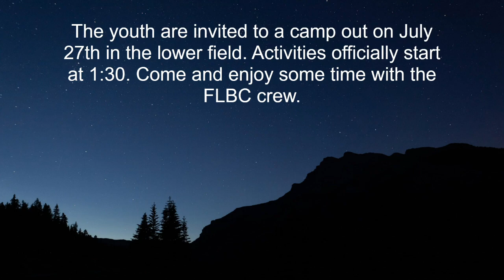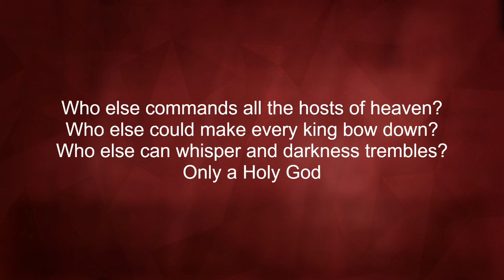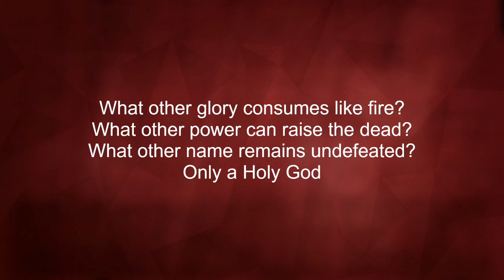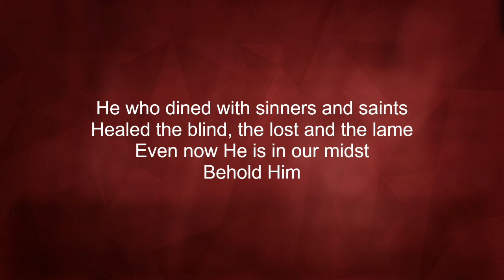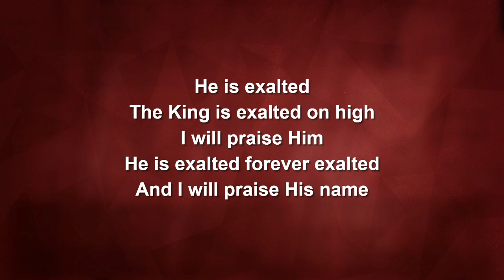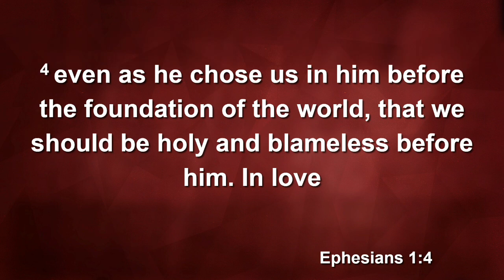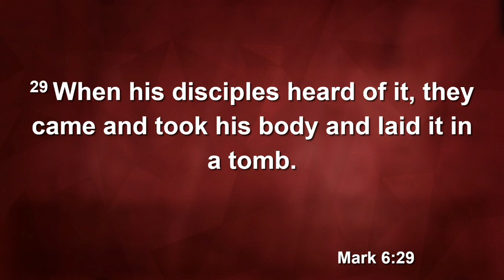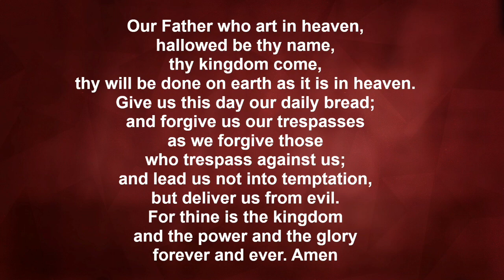7-14-24 service: What Will You Do?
Pastor Steve preaches on Mark 6:14-29